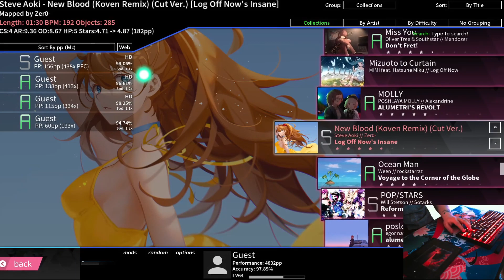New Blood 1.2x HD FC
i like this play